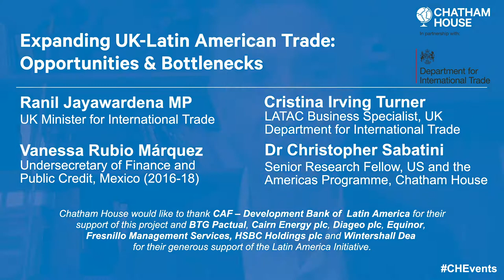Expanding UK-Latin American Trade Opportunities and Bottlenecks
What are the prospects for increasing these links between Latin America and the UK and what obstacles may stand in the way?

Expanding trade between the UK and Latin America could be a key opportunity for both regions following Brexit.

Ranil Jayawardena MP, Minister for International Trade, discusses the UK’s trade strategy in Latin America and the Caribbean, followed by a discussion on the preliminary results of an informal survey conducted by Chatham House on the potential and challenges for UK-Latin America trade and current trade patterns.

Survey respondents include representatives from the private sector as well as commercial and embassy officers from both sides of the Atlantic.